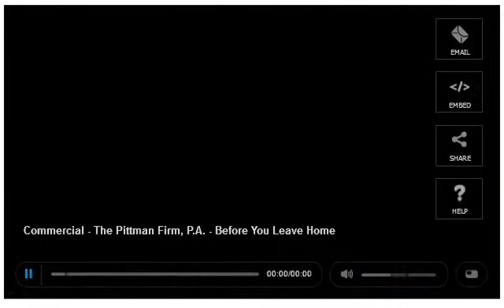USFCONDUCTS RESEARCH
USF Conducts Research at Dozier CemeterY By Alyssa Hyman
Interviewing Bryant Middleton  July 10/2012